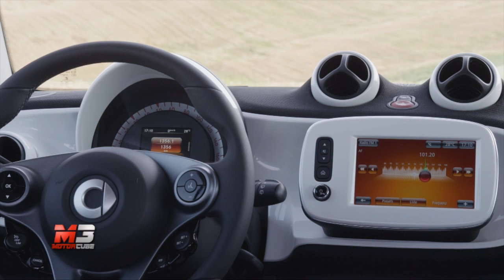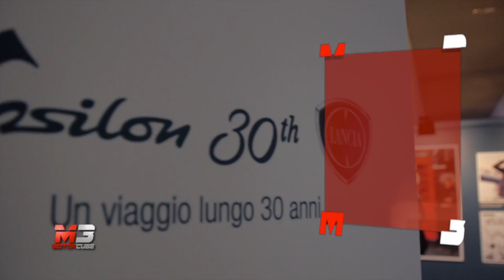MotorCube - Anno 2015 - Puntata 228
In questo numero:

PORSCHE 911 TARGA 4 - Una vita come Steve McQueen...

AUDI S1 SPORTBACK - Piccola peste

Ferrari 488 GTB, il ritorno della berlinetta

MERCEDES CLA SHOOTING BRAKE - L'uovo di Colombo...

SMART FORTWO TWINAMIC - Una marcia in più

LANCIA YPSILON 30TH - Cromosoma Y